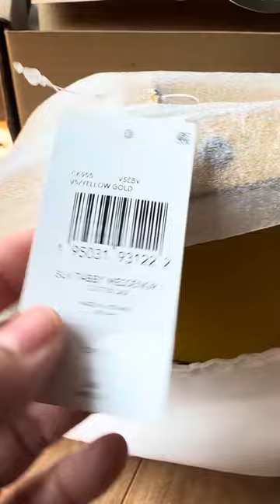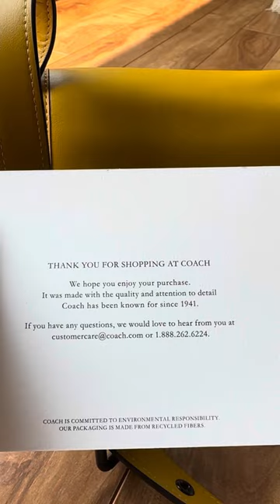Unboxing my Coach Tabby Messenger 19 in Pewter/Yellow Gold